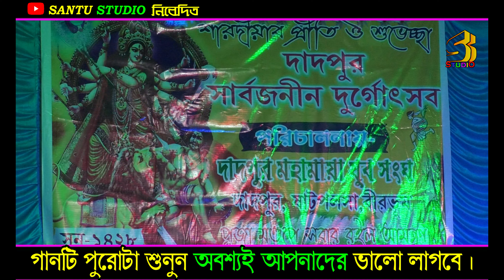জননী আমার তুমি মা । Jononi amr tumi tumi je amar ma। koushik adhikari baul। কৌশিক অধিকারি !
* Song  -
* Singer  -
* Lyrics  -
* Tune  -
* Recording  -
* Music aranger  -
* Camera  -
* Edit  -
* Language  -   Bengali
* Category  -
* Label  -
* Contact  -   ( Whatsap  )

All copyrights of the pictures,music that are used in our videos are owned by Santu Studio. If any one copy or reupload our content legally action is taken.

Related Quaries :
* Stage Program
1 .baul gaan video
2. baul gaan bangla
3.baul gaan dj
4. baul gaan mp3
5. baul gaan song
6. baul gaan new
7. baul gaan baul gaan
8. baul gaan all
9. baul gaan album
10. baul gaan all song